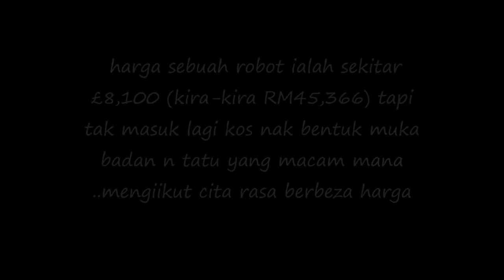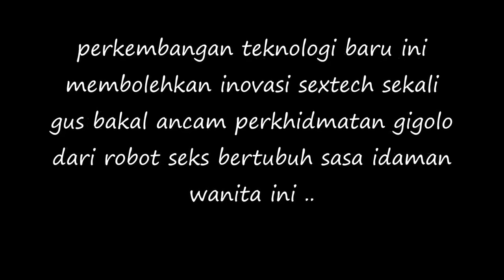TULAR ! Robot Seks Lelaki Mampu Henjot Wanita 50 Posisi ..